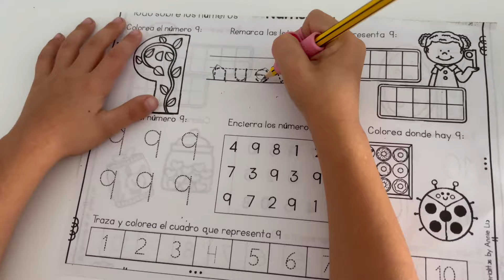preeclampsia en el embarazo 🤰